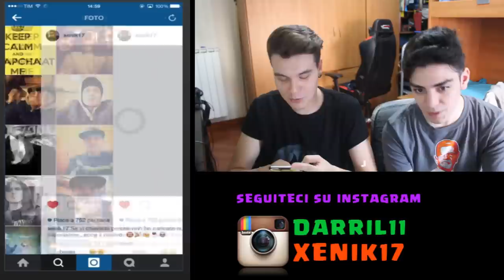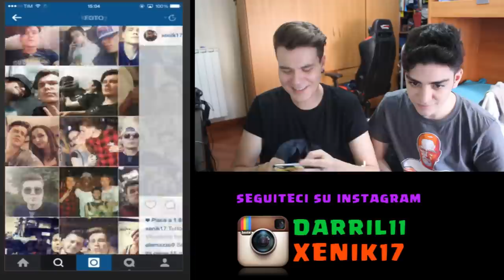INSTAGRAM CHALLENGE! [Xenik]